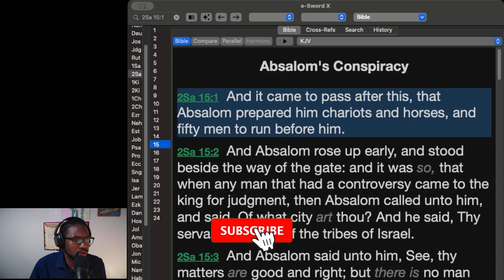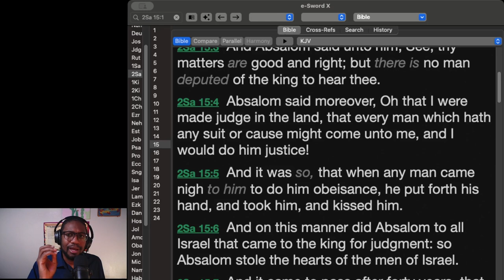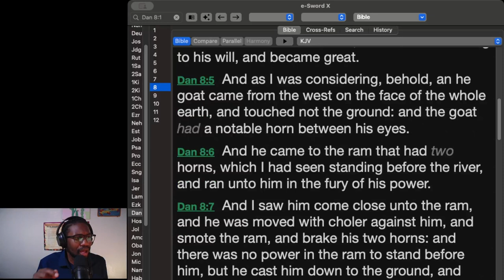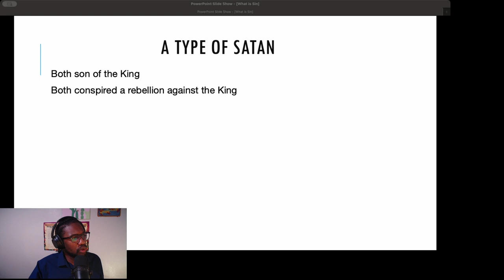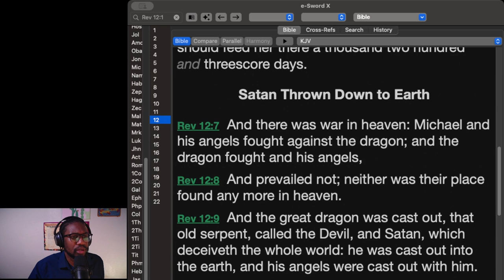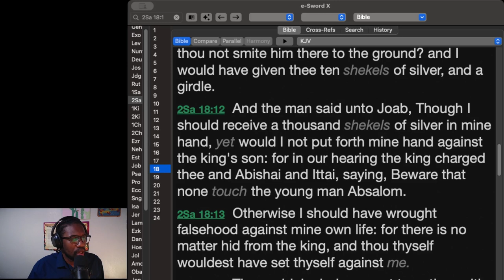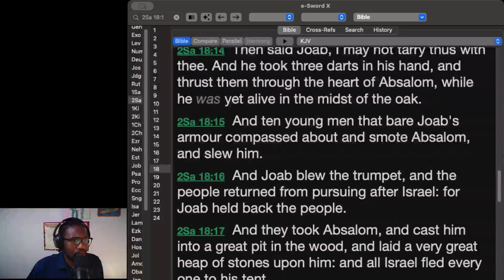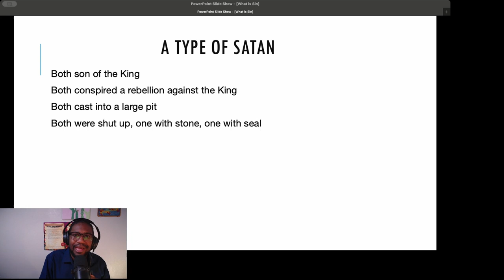How Is Absalom Compared to the Final Judgment Pronounced on Satan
This video is about the comparison between Absalom's end of life and that of Satan